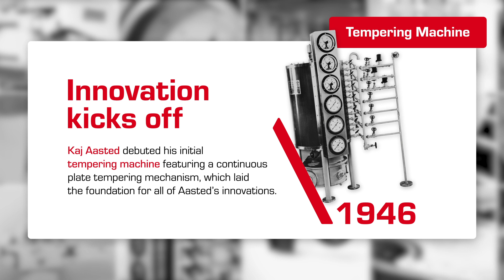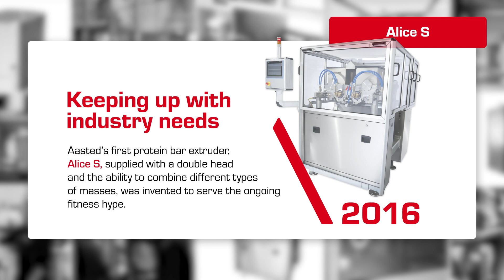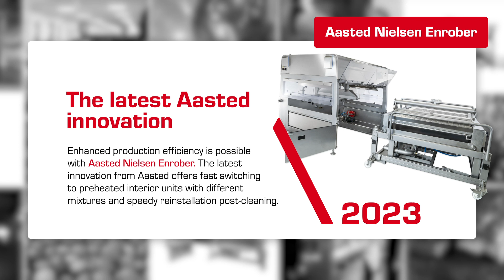Aasted's patented and most innovative solutions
+400 products have been invented and patented by Aasted, making the company one of the strongest leaders in the market.